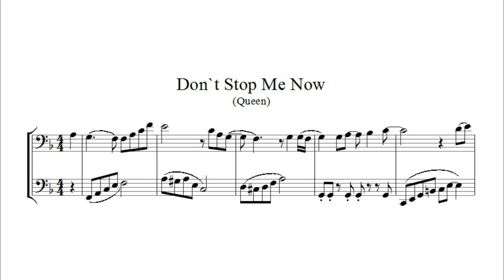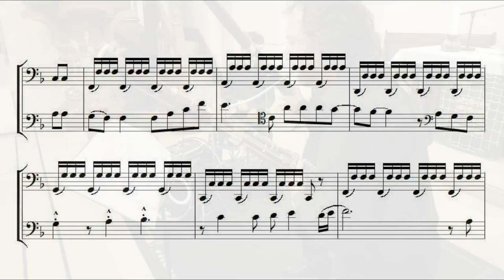Queen: Dont Stop Me Now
Arrangement für zwei Fagotte und Schlagzeug von Nikolaus Maler.
Live-Aufnahme eines Konzertes vom 19. Okt. 2019 in Ev. Kirche Rengsdorf